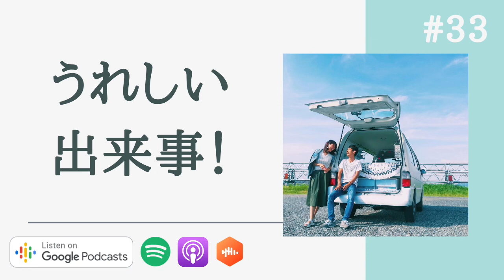ハイセンスの顧客対応が神すぎた話 /#33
ポッドキャスト番組「わたなべ夫婦のふたりごと」のYouTube版です。
各種ポッドキャストアプリでも配信しており、こちらからはバックグラウンド再生での「ながら聞き」もしていただけます。

ポッドキャストについて
この番組では、ユーチューバーでありブロガーであり、不動産投資家でもあるわたなべ夫婦が、日常のことや頭の中を話します。夫のひとり語りが中心です。

今回いただいたテレビ

【放送のもくじ】
00:00 オープニングと本題
08:22 丁寧な顧客対応の重要性
11:38 おたより：結婚のタイミング
16:01 おたより：ペットシッターについて
21:05 エンディング

▼運営ブログ「わたなべ夫婦のふたりごと」